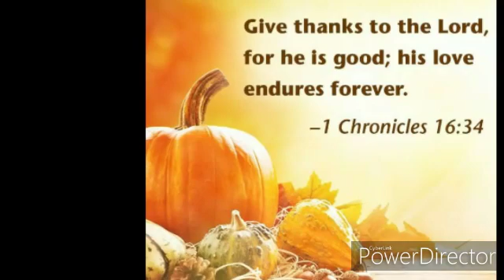Happy thanksgiving to all🙏🦃🦃🦃🦃and my week 13 picks 🏈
FLY EAGLES FLY FOR LIFE